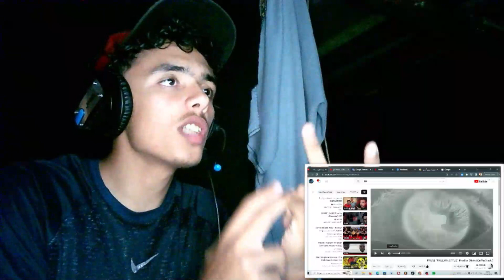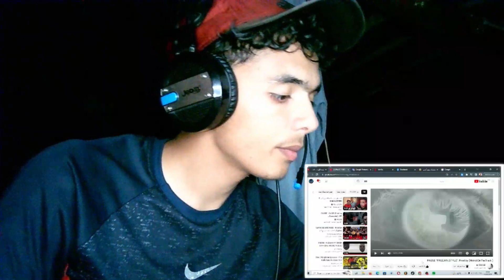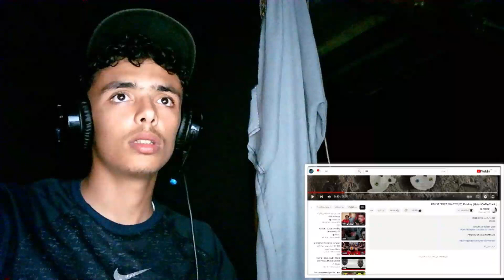PAUSE "FREE.MN.STYLE", Prod by (MehdiOnTheTrack ) Reaction